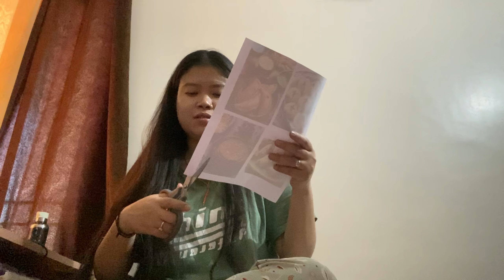Pre Birthday Celebration For Reeyu | Sushnika Vlogs